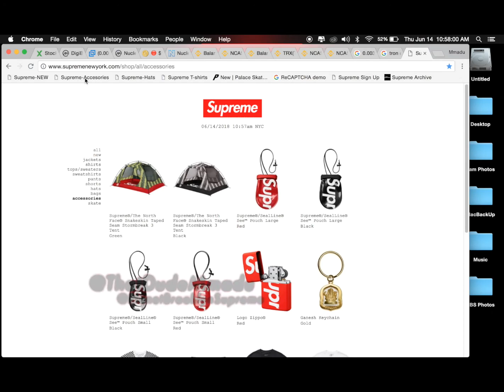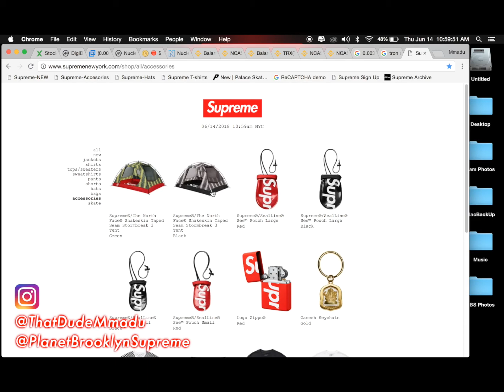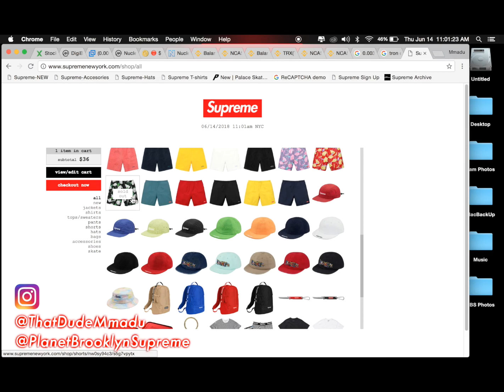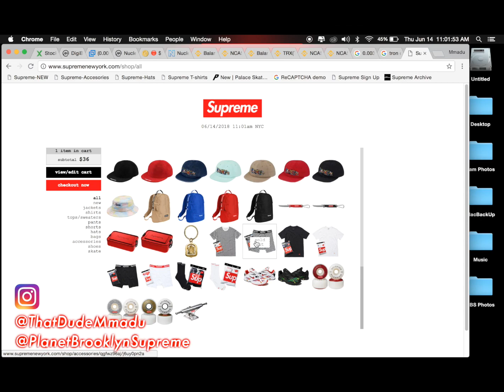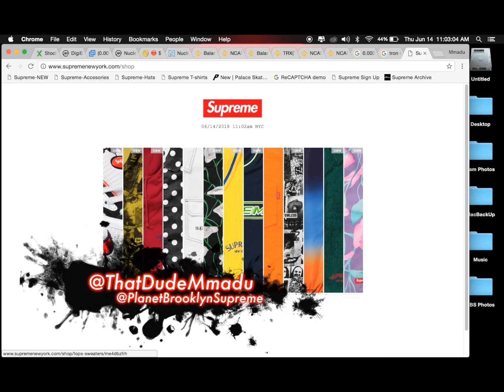WEEK 17 LIVE COP (DID WE CUT LOOSE OR GET CHOPPED DOWN?!)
Be sure to follow @PlanetBrooklynSupreme on Instagram!